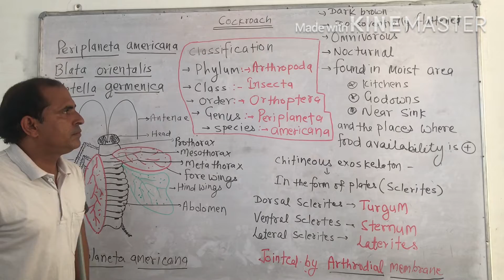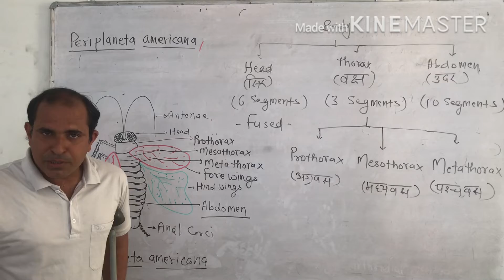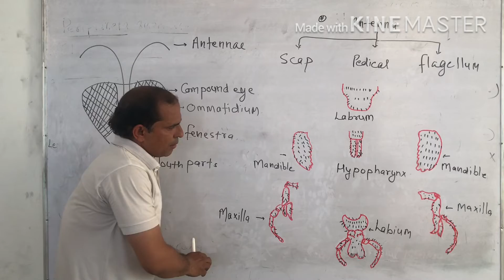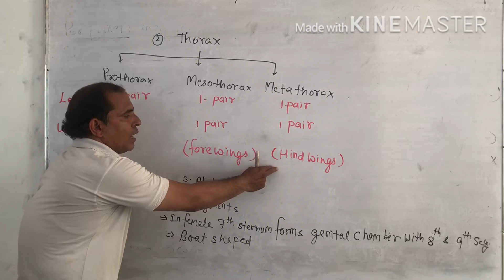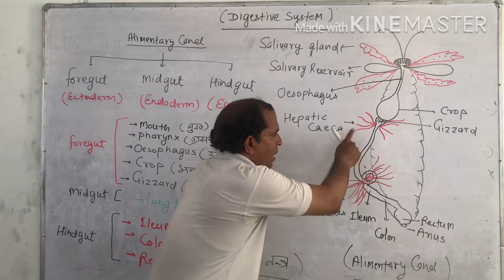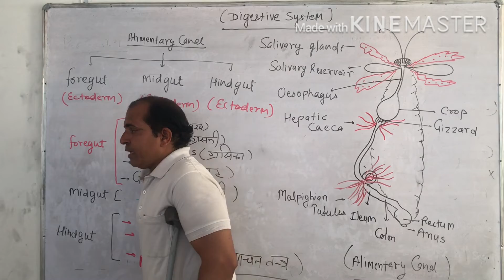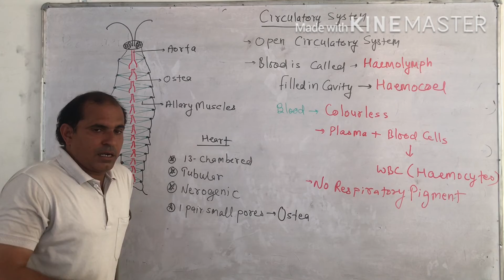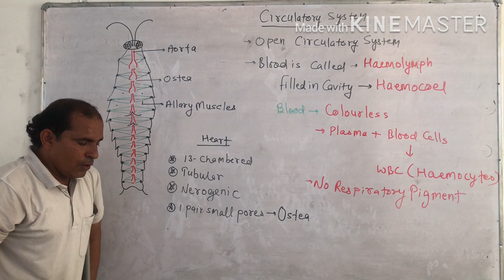Cockroach | For 11 Class | Hindi & English Medium | By Dr. Manoj Sir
NUCLEUS CHOMU